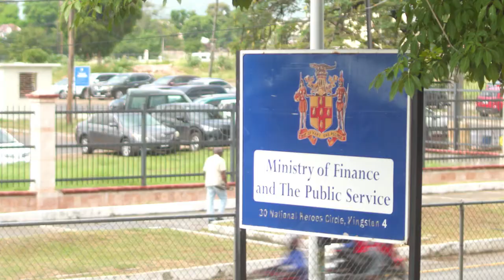Excellence in Service - Ministry of Finance & the Public Service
We highlight our top achievers at the Ministry of Finance and the Public Service. These persons have excelled in their respective roles at work.

This video features:
1. Angea Scott - Records Officer
2. Shanieka Harris-Millwood - Acting Records Management Officer
3. Aayon Cruickshank - Director of International Trade Relations, Tax Policy Division
4. Paul Walker - Chief Management and Establishment Analyst